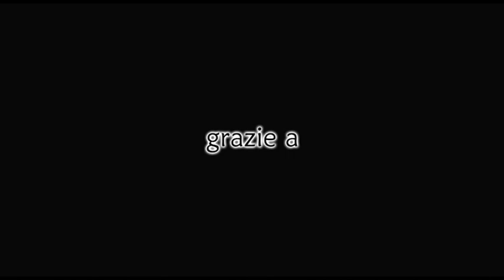Hakuna Matata Campus per bambini celiaci - II edizione 11-17 giugno 2017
Hakuna Matata è il primo campus estivo interamente dedicato a bambini e ragazzi celiaci di età compresa fra gli 8 e i 12 anni.
Organizzato dall’Associazione Italiana Celiachia Emilia Romagna, ha come obiettivo quello di aumentare l’autonomia e la sicurezza nella gestione quotidiana della celiachia, fornendo strategie per affrontare al meglio eventuali momenti futuri di crisi. La seconda edizione del campus si è svolta a Riccione e ai momenti formativi si sono affiancate esperienze ludico-ricreative: grazie all’accompagnamento di educatori esperti in celiachia, i bimbi hanno vissuto una vacanza educativa, divertente, speciale ed emozionante. Per saperne di più